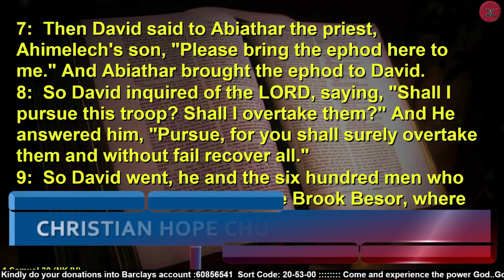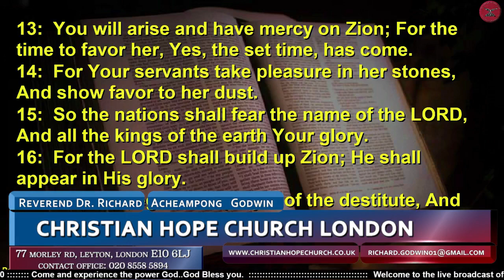Divine Intervention Day 10, 12 01 2022